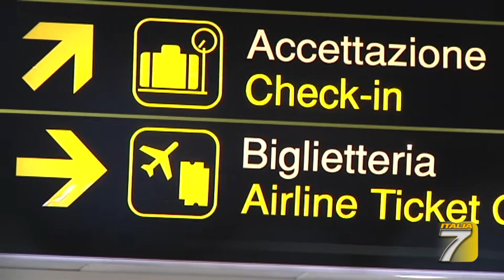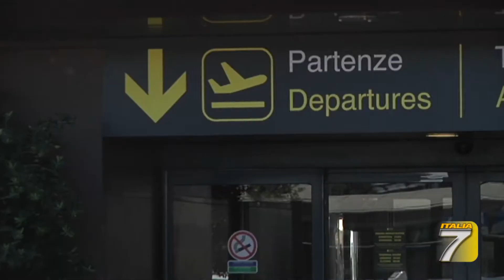I controlli dei nostri Aeroporti sono adeguati ? di Giorgio Giuliano